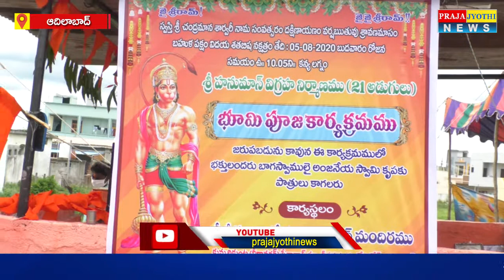21 అడుగుల హనుమాన్ భారీ విగ్రహం | Biggest Hanuman Statue in Adilabad District | Praja Jyothi News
Title :-  21 అడుగుల హనుమాన్ భారీ విగ్రహం | Biggest Hanuman Statue in Adilabad District | Praja Jyothi News

Channel Founder :- Praja Jyothi Telugu News

Speaker & Founder of this Channel :- Praja Jyothi Telugu News